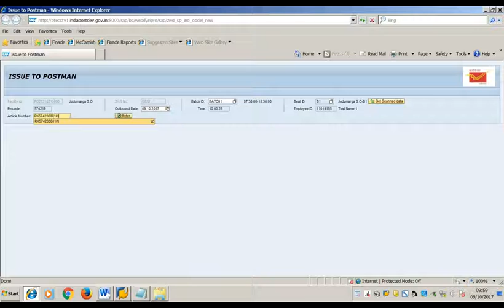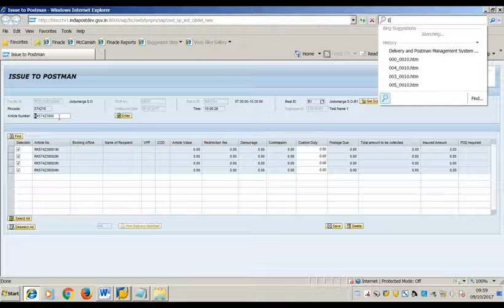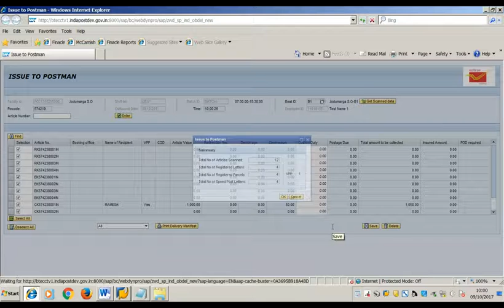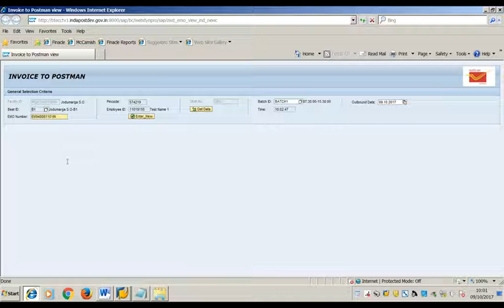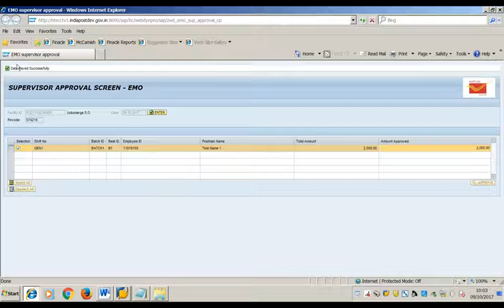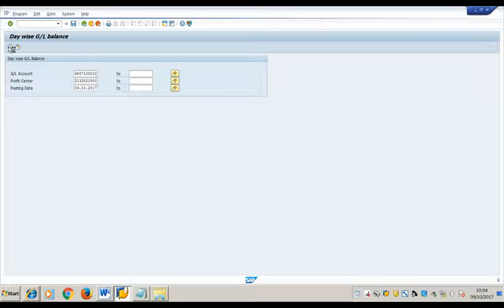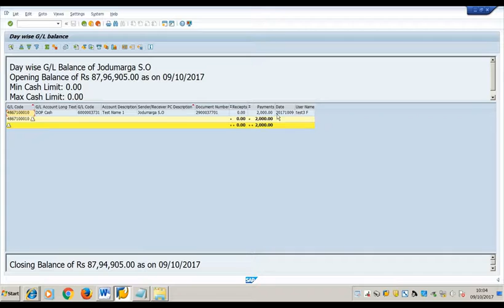Issue Articles and eMOs to Beat in DOP CSI SAP Application